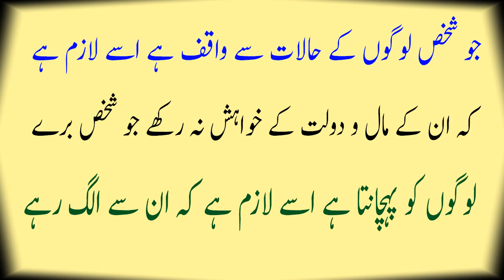Top 15 Hazrat Ali Quotes In Urdu | Hazrat Ali Best Urdu Quotes About Life | Heart Touching Quotes 1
Voice: Muhammad Naveed
Label: Muhammad Dawood Voice
Editor: Muhammad Naveed